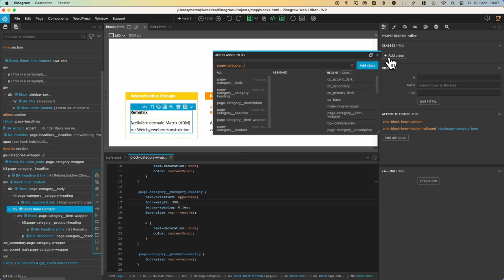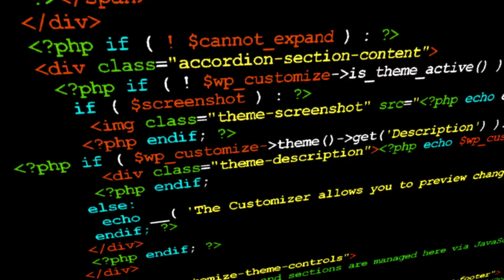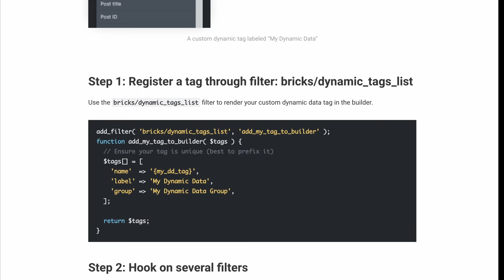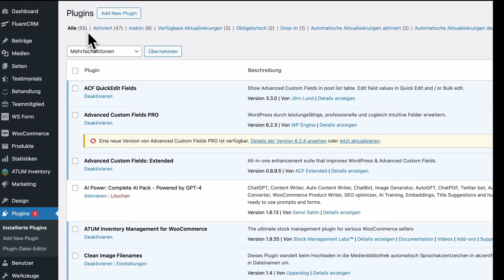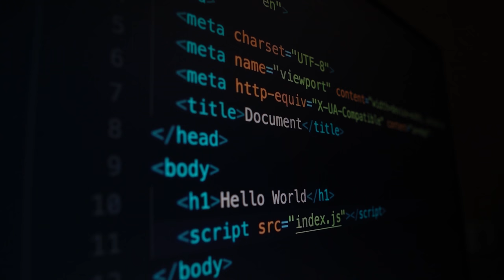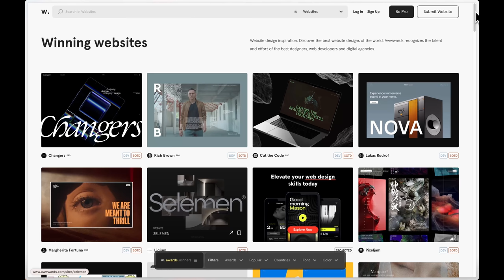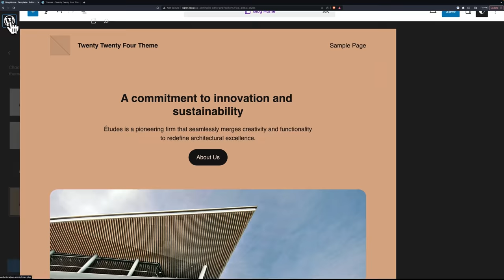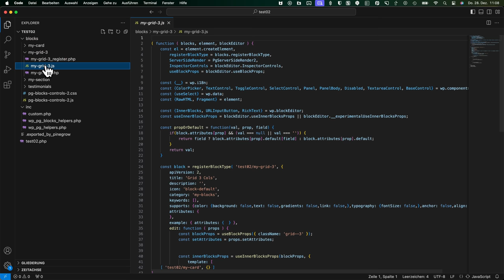Website builder vs Pinegrow für WordPress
Hast du schonmal Pinegrow ausprobiert um damit eine WordPress Website zu gestalten? Kann es sein, dass du ziemlich schnell frustriert aufgegeben hast? Mir ging das jedenfalls erstmal so!

In diesem Video erkläre ich die Unterschiede zwischen beiden Herangehensweisen und warum es sich lohnt, Pinegrow einzusetzen.